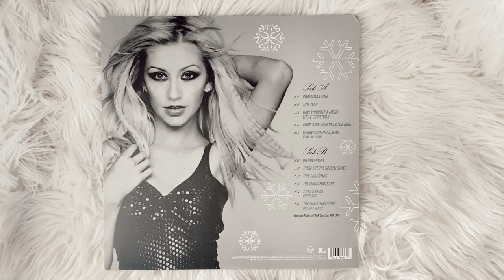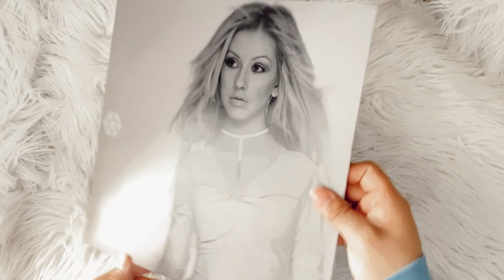christina aguilera - my kind of christmas (vinyl unboxing)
unboxing of christina aguilera album, my kind of christmas pressed on a limited edition colored silver pressing. pressed and exclusively to urban outfitters.